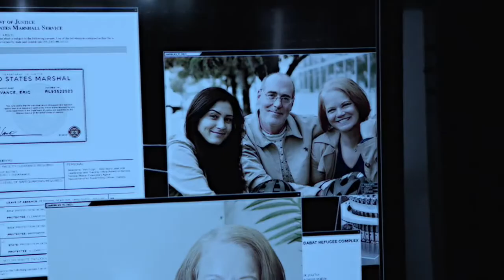Blindspot NBC 3x14 Sneak Peek Everlasting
When Patterson's (Ashley Johnson) investigation into a tattoo results in a horrible incident, she tries to figure out what went wrong-- but quickly realizes all is not as it seems. Also starring Sullivan Stapleton (Kurt Weller), Jaimie Alexander (Jane Doe), Rob Brown (Edgar Reade), Audrey Esparza (Tasha Zapata) and Luke Mitchell (Roman). Guest starring Dominic Fumusa (Mahoney), Linda Powell (Ferguson) and Bryce Pinkham (Jack Izenberg).